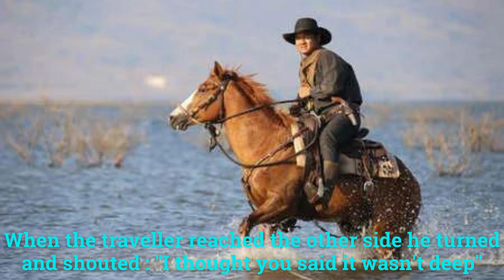6// Truyện dòng sông không sâu - The River Isn't Deep | truyện cười tiếng anh truyện cười song ngữ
✍️ Học tiếng anh, các từ:
horse: con ngựa, boy: cậu bé, river: dòng sông

NỘI DUNG TRUYỆN
✍️ The River Isn't Deep
- A stranger on horse back came to a river with which he was unfamiliar
- The traveller asked a youngster if it was deep. "No", replied the boy, and the rider started to cross
- But soon found that he and his horse had to swim for their lives
- When the traveller reached the other side he turned and shouted : "I thought you said it wasn't deep ?"
- The youngster responded, "It's not; it only takes my grandfather's ducks up to their middles!"

✍️ Truyện dòng sông không sâu
- Một lữ khách đi ngựa đến một dòng sông xa lạ.
- Ông ta hỏi một thiếu niên xem dòng sông ấy có sâu không. "Không đâu" - chú bé đáp, và người kỵ mã bắt đầu vượt sông.
- Nhưng ngay sau đó ông nhận ra cả người lẫn ngựa đều phải bơi trối chết.
- Khi người lữ khách đã tới bờ bên kia, ông quay lại hét lên: “Tao cứ tưởng mày nói là sông không sâu”.
-"Ðúng thế mà" - chú bé đáp. Nước sông này chỉ ngập ngang bụng lũ vịt của ông cháu thôi.

►Don't forget to register, share and leave comments on the video so that you and I can connect even closer together.

© Bản quyền thuộc về English today
© Copyright by English today Production ☞ Do not Reup